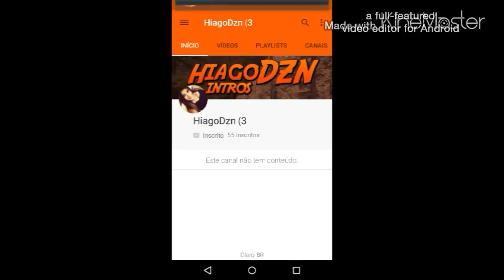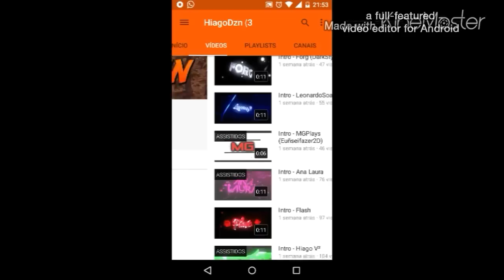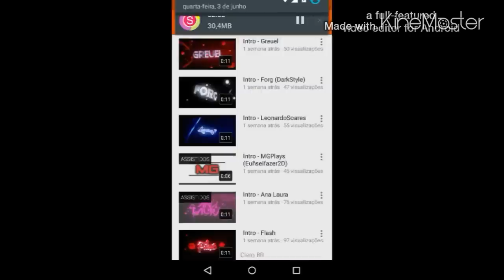Nova Intro Para Final De Video By: Hiago - Leia A Desc + Download 0.11.0 Oficial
Este Tempo Vou Estar Editando Pelo Celular - Não Manjo Muito - Por Que Não Consigo Ficar Sem Trazer Vídeos S2, Desculpe Então Se Tiver Em Baixas Qualidades O Video Ok , Também Não Terá As Miniaturas.. Espero Que Entendam